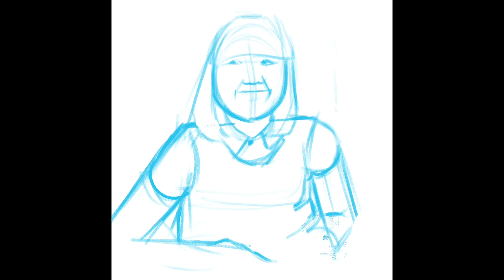The Wilds – Jeanette // Timelapse Portrait in Procreate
The Wilds – Jeanette // Time-lapse Portrait in Procreate

Recently, I binged the series “The Wilds.” At first, I wasn’t sure if I would be interested as I assumed it was a teen drama. It was a very engaging series. It’s sort of Lord of the Flies meets the edginess of series like American Horror Story.  In this time-lapse I explore some fanart.

WHAT I AM USING:
VizRef – Mood Board App
Procreate – Digital Painting App